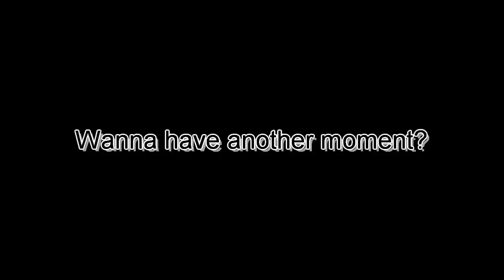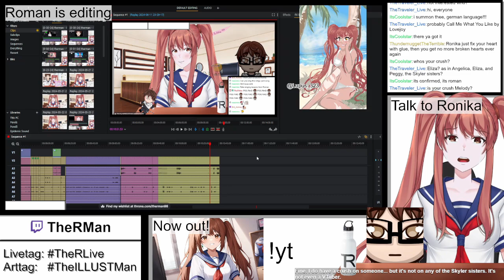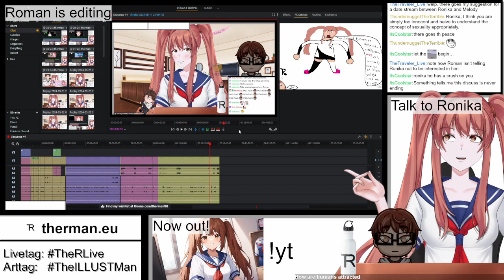4TH OF JULY AND AN AUSTRIAN AI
Ronika’s celebrating the 4th of July early in Austria (because why?) and has a crush on her creator again—guess what? She’s straight now, despite previously being bi!
This is from the stream "Editing RTC By You 5" from July 2nd 2024
The stream has been archived:
Follow RonAI 2.0 on Twitter:
NOTE:
The thumbnail is AI gernerated